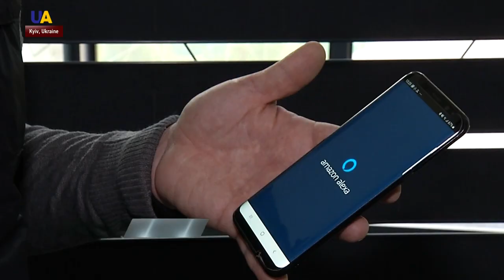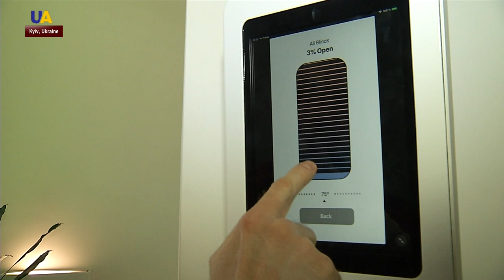Window Blinds With Solar Panels | New Ukrainian Startup (English)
Solar panel window blinds

Green - By using the solar energy you significantly reduce CO2 emissions into the environment

Smart - Smart blinds automatically track the sun.
Can be used as an alarm clock in the morning and keep your privacy during the night.
Easily controlled by your smartphone, Google Home, Amazon Alexa

Save - SolarGaps protects your house from external influences, shade the room allowing you to save on air conditioning up to 30%. At the same time, solar panels generate green energy (apr. 100W from 1 m2). So you can significantly save on your energy bill